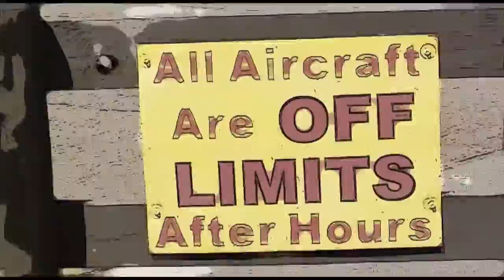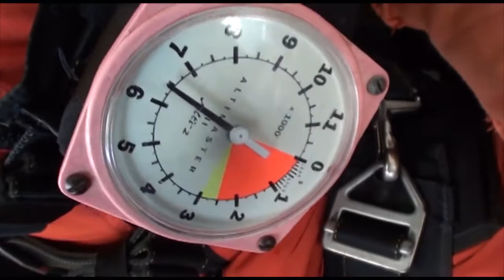Justin Medeiros 03 15 17